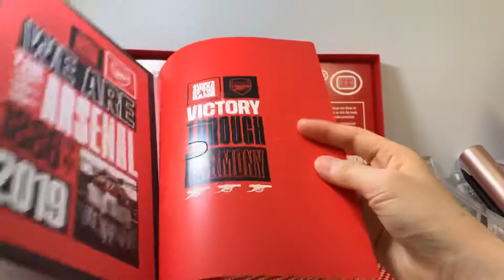Arsenal membership gift box unboxing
Arsenal membership gift box unboxing 1/2
I also do football cards, gaming and unboxing videos that you could find in my page. :)